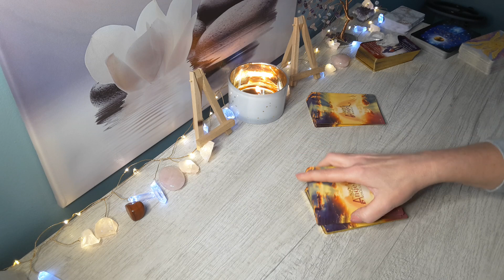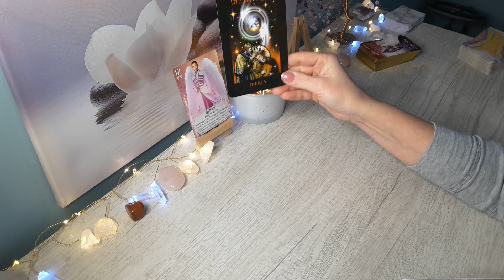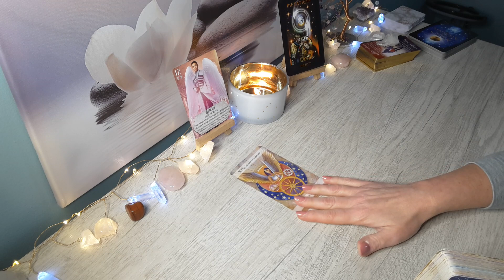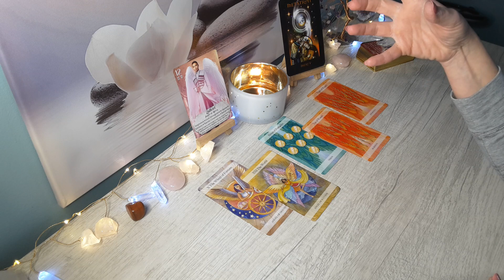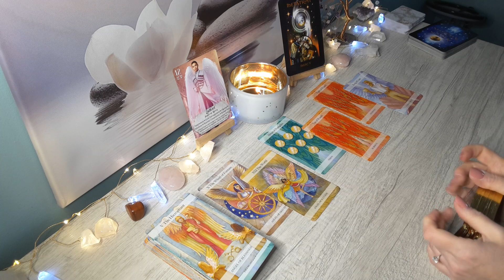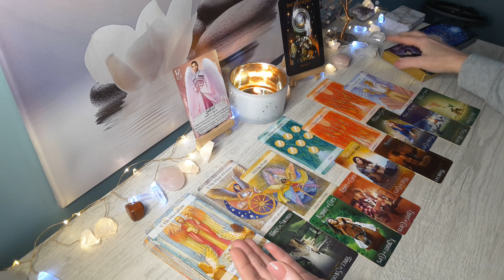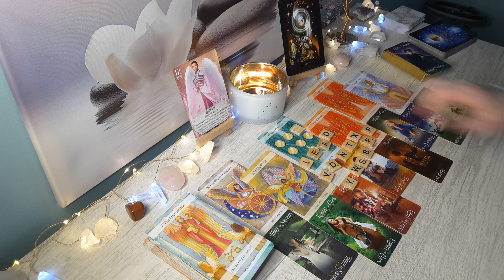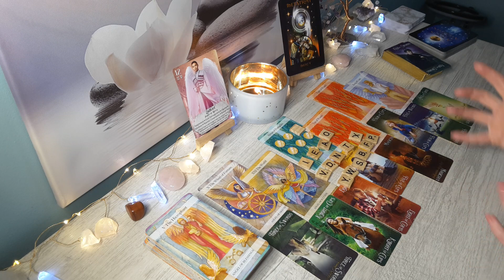TAURUS♉They want this relationship & are now ready for a long term commitment with U! Ready?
Hi TAURUS, this is Sam, and this is your January 11, 2023 Reading. Taurus Sun, Moon, Rising & Venus signs!

-Taurus Year Ahead 2023 Reading